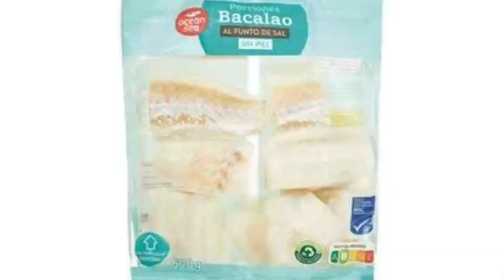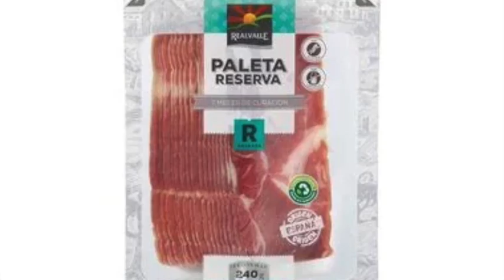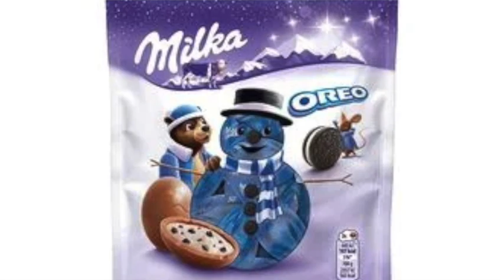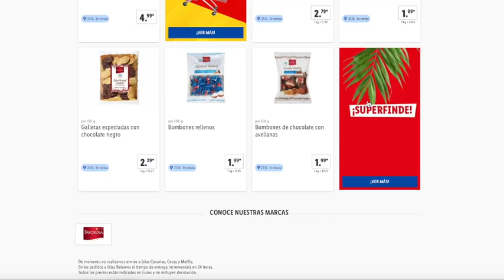🔥LIDL Ofertas De VIERNES 27/10🔥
OTRA INFORMACIÓN

✅ CANAL @OfertasPromocionesySorteos
✅ CANAL   @msguelytv

00:00 Introducción
00:17 Ofertas Destacadas
02:36 Ofertas Deluxe
03:32 Ofertas Favorita
03:53 Plantas
04:01 Catálogo Alimentación

📝  www. msguely.info